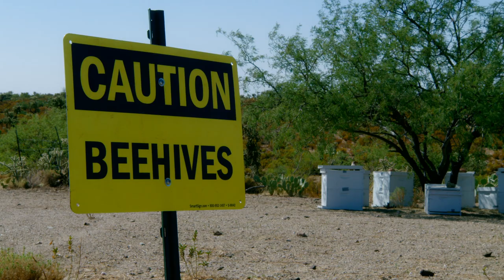Beehavior, a short film by Peter Fuhrman [My RODE Reel 2020]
The honeybee isn't going anywhere, but the real question is what will the new honeybee look like?